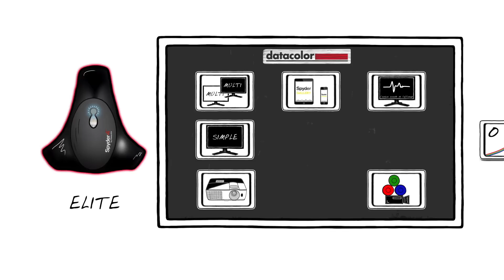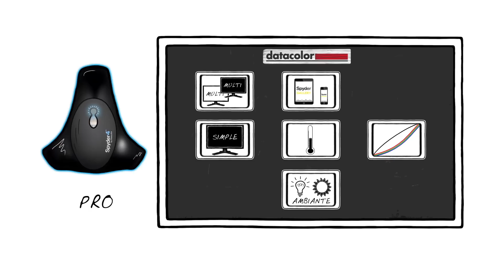Datacolor Spyder4 Comparaison [French]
Si vous voudriez bien savoir quelle version du Spyder4 est adapté à votre usage, cette vidéo vous aidera. Elle explique la différence entre les trois versions du Spyder4:

Spyder4ELITE est la version professionnelle et s'adresse aux photographes professionnels, aux vidéastes et l'utilisation en entreprises. Il étalonne les moniteurs simples et multiples, les vidéoprojecteurs, les iPads et iPhones (en combinaison avec l'application gratuite SpyderGALLERY). Spyder4ELITE offre un choix illimité en tant de température de couleurs et courbes de Gamma. Vous pouvez analyser la qualité de votre affichage et même considérer la lumière ambiante pendant l'étalonnage.

Spyder4PRO n'offre qu'un choix entre 4 valeurs pour la température de couleurs et les courbes de Gamma préréglés parmi lesquels vous choisissez et il n'étalonne pas des vidéoprojecteurs.

Sypder4EXPRESS couvre les besoins basés qu'en terme d'étalonnage. Il ne mesure pas l'intensité de la lumière ambiante et ne permet pas l'analyse avancée de la qualité du moniteur. Il y a une valeur de température de couleurs préréglée ainsi qu'une valeur pour la courbe de Gamma. La qualité et précision du capteur Spyder4 est toujours la même que celle des versions Elite et Pro. Vous devez seulement vous passer des options supplémentaires.

Choisissez le Spyder4 adapté à vos besoins.